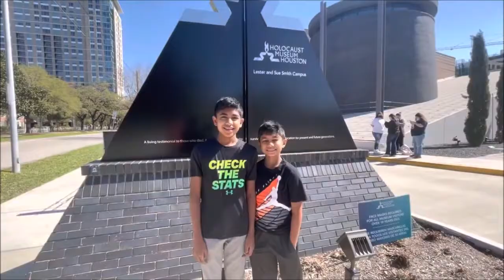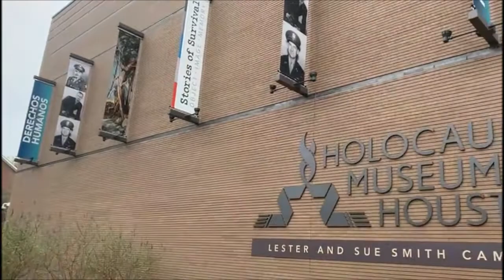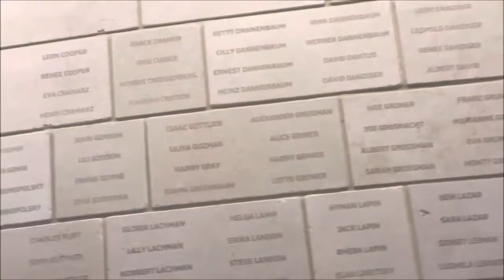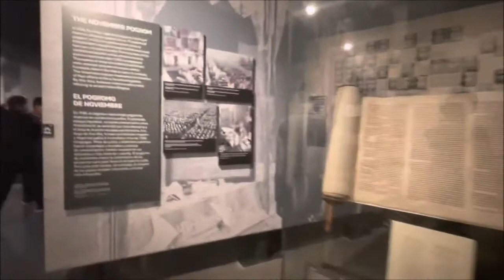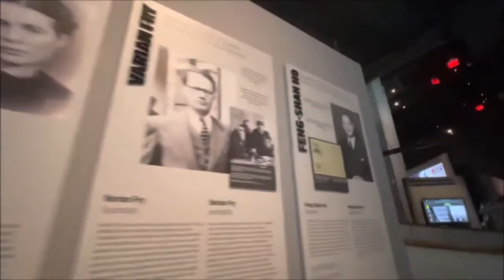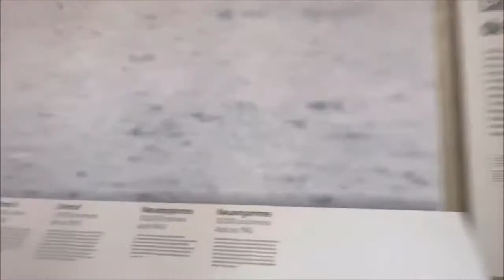Remembering the Holocaust Movement!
This is our visit to the 'Holocaust Museum Houston' in the downtown area of Houston. It was a fun and also an entertaining experience that you all could enjoy as we visited this place. Our  Vlog & Gaming Channel link will be below.